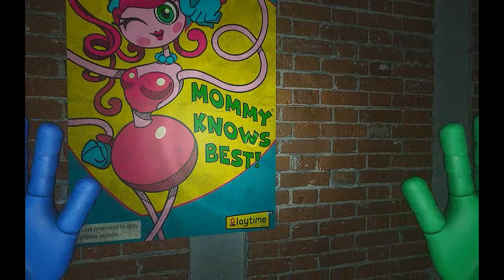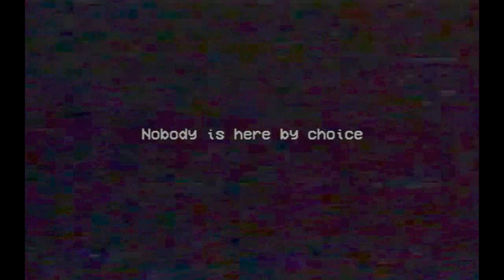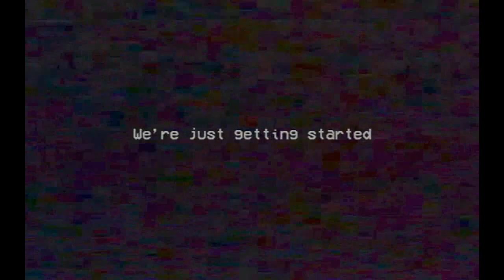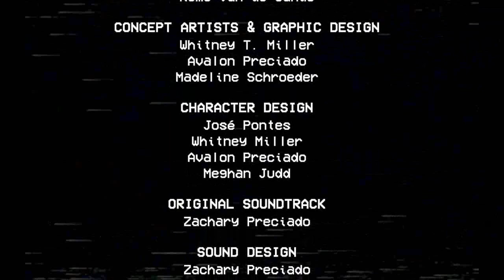Poppy Playtime Chapter #02 Part #03 / GOOD BYE MOMMY